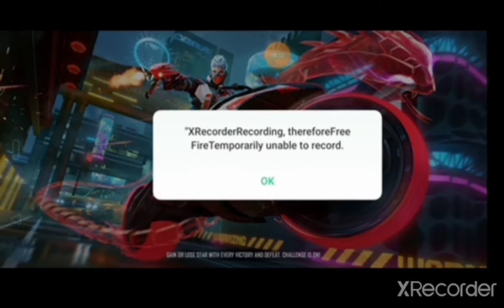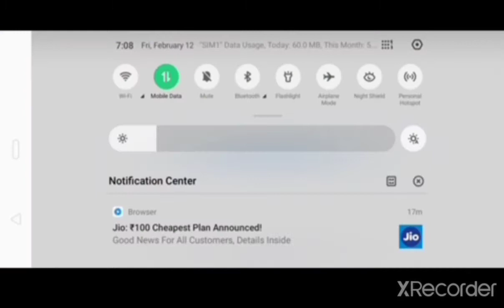Clas squad Rush Gameplay on Free fire.. Garena !!!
Hii,,
      I am Amarjit
 mere channel ko shaport koro guys

noob PRANK
XXxtentacion
Bilie
Noob prank 2021
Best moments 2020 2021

Mobile: realme
GB : 32
RAM : 2GB
 {TRUCO} PARA DAR TIROS A LA CABEZA (CONFIGURACIÓN) ⚙️ FREE FIRE

FreeFire | CONFIGURACIÓN PERFECTA para SAMSUNG A3,A5,A6,A7,J2,J5,J7,S5,S6,S7,S9,A10,A20,A30,A50,A70

FreeFire | CONFIGURACIÓN PERFECTA para SAMSUNG |J1,J2,J3,J5,J7|A50,A10,A20|S6,S7,S8,S9|OPPO.🔥2020🔥

★ COSTA
Professional Battle Royale Player .

★Copyright:
We allow anyone to make reaction videos , but the video must remain branded under COSTA  [Logo] . (with our channel link) in the description box.

CONFIGURACIÓN PERFECTA para SAMSUNG A6,A5,A7,A10,A30,A50,A70,J1,J7,J3,J5,J4,S5,S6,S7,S9;FREEFIRE📱•☔

NOOB PRANK
NOOB PRANK